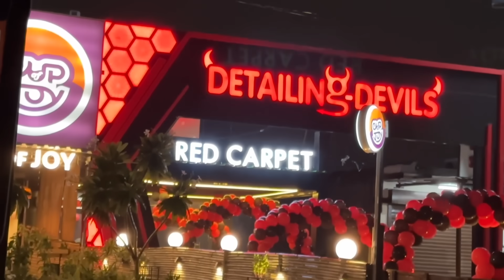Manish Or Bhabhi Ki Ladai Ho Gyi